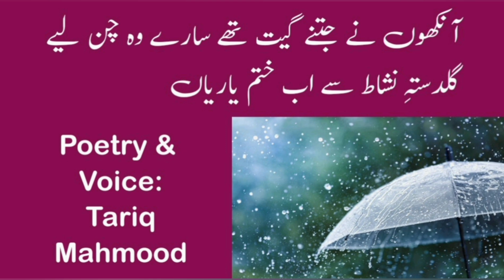New Ghazal║Poetry & Voice Tariq Mahmood║Learn Urdu with Tariq║